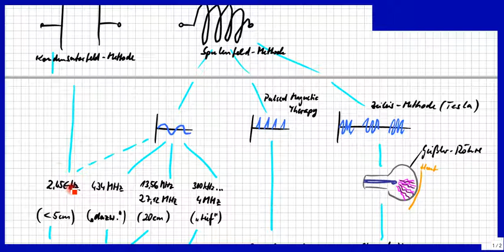Diathermie: Arten der Erzeugung von Elektrowärme für medizinische Therapie, Übersicht und Erklärung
Bitte, helfen Sie uns Endlich wieder (Sapere aude!) Es kommt dabei stark auf das Dielektrikum, die Frequenz, die Permittivität, die Leitfähigkeit usw. an. Das wird im Zusammenhang dieser Größen und Methoden (kapazitiv, induktiv) erklärt, auch für medizinische Physik E11.

Björn Köhler

zzzzz_intern: Hausaufgaben Aufgaben